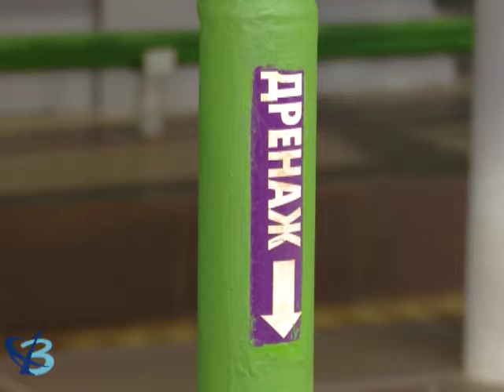Вершина мастерства! 12+